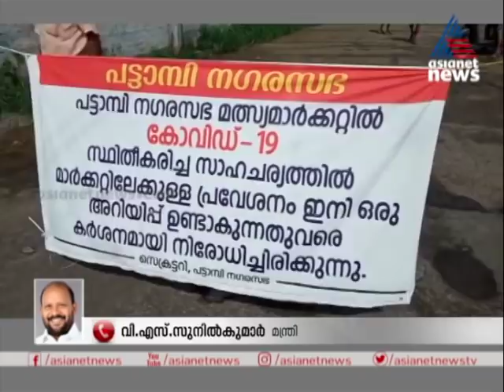'ചെല്ലാനം നിയന്ത്രണത്തിലായി, പ്രശ്‌നം ആലുവയില്‍'; എറണാകുളത്തെ സ്ഥിതിയെക്കുറിച്ച് മന്ത്രി | Covid 19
Curfew in Aluva cluster from midnight; Minister VS Sunil Kumar response